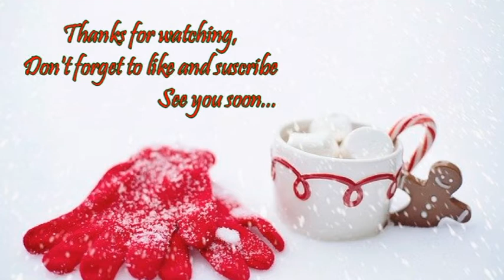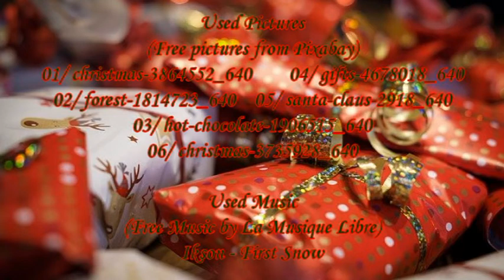Christmas2021- Fir Forest Cold Process Soap (with recipe)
Good evening everyone and welcome to this Christmas 2021 Special. This 10th episode is dedicated to cold soap making with a simple design based on the chosen mold, a tree-shaped mold with garlands and stars in relief.
      To perfume it, I selected a simple and mixed fragrance: Mint and to color it, the mica Malachite from @aromateasy. It is enriched with rice milk.
      Be careful when you make soap. You have to wear protection. Kids and pets must be keep away. You have to follow your recipe to the 0.01 grams.

      Recipe:
32% : Olive Oil
25% : Coconut Oil
23% : Grapeseed Oil
20% : Cocoa Butter

Calculate amounts of Distilled Water and Lye
Superfat : 7 %
Addition: Rice Milk = 12% of the Weight of Oils

Fragrance Oil : Mint (Aromat'Easy- Belgium)

Colorants (Aromat'Easy- Belgium) : Malachite Mica

                                                   Used Pictures
                                     (Free pictures from Pixabay)
      01/ christmas-3864552_640
Image by S. Hermann & F. Richter from Pixabay
      02/ forest-1814723_640
Image by rottonara from Pixabay
      03/ hot-chocolate-1906515_640
Image by Jill Wellington from Pixabay
      04/ gifts-4678018_640
Image by Bruno /Germany from Pixabay
      05/ santa-claus-2918_640
Image by PublicDomainPictures from Pixabay
      06/ christmas-3735928_640
Image by monicore from Pixabay